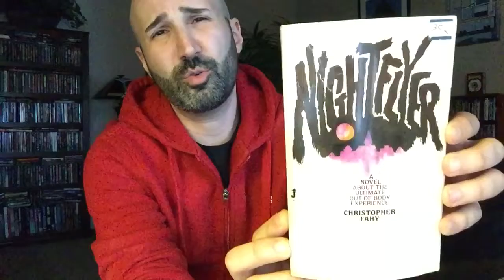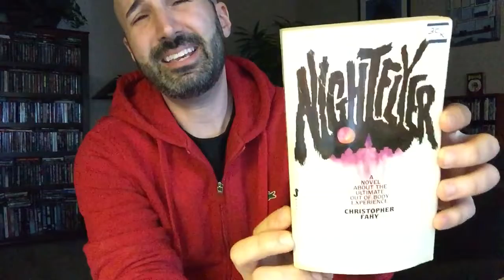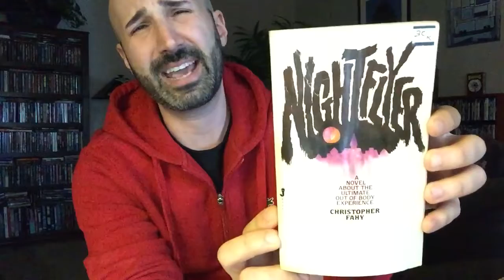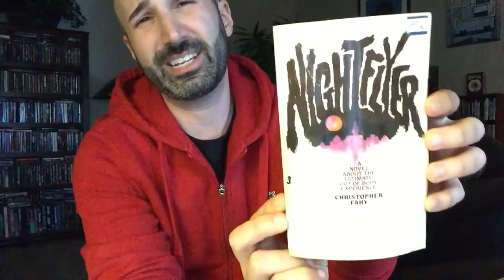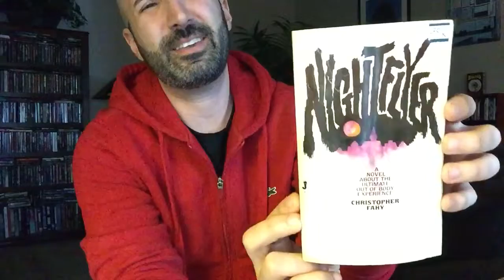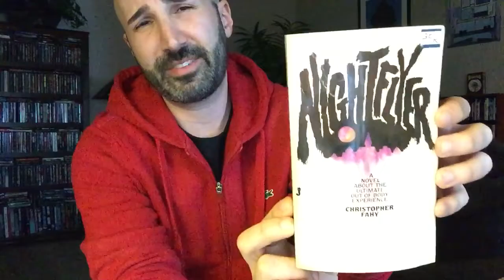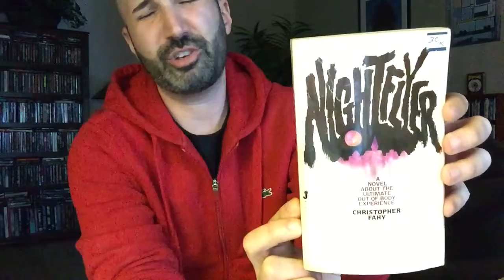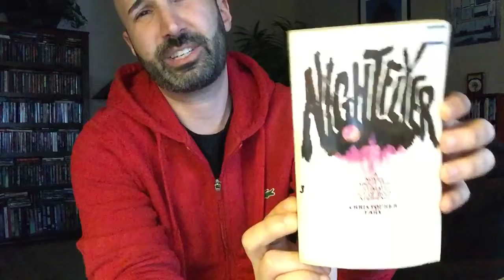Nightflyer (1982, Jove) by Christopher Fahy | Vintage Horror Book Review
“A novel about the ultimate out-of-body experience.”

A look at Christopher Fahy’s 1982 adolescent coming-of-age horror novel Nightflyer.